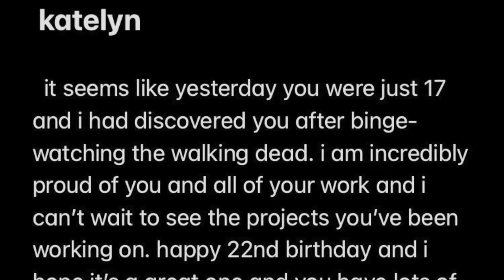Happy 22nd Birthday Katelyn Nacon!!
thank you to everyone who puts up with me and this tradition and sent in notes and videos for the SIXTH year in a row!! ily